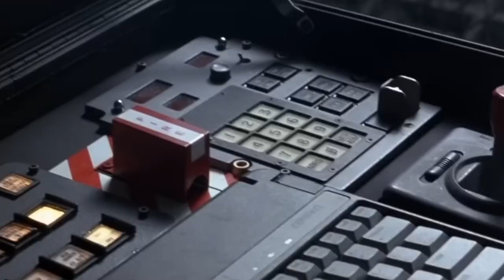Onward: Commando Carnage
Had a lot of fun messing around in "Suburbia" in onwardvr. Have fun with the song, I know I did!

Keywords Below
Onward VR gameplay, VR military simulation, tactical VR shooter
Suburbia Commando, unique game soundtrack, custom Dark Wave music
Virtual Reality gaming, immersive VR experience, VR gaming community
Custom soundtrack gameplay, Dark Wave music in gaming, innovative game music, Onward VR strategy, strategic gameplay in VR, VR combat strategies, Military simulation VR, VR warfare simulation, realistic military VR, Tactical VR shooter, VR shooting tactics, first-person shooter VR, VR combat tactics, combat strategy in VR, advanced VR gameplay